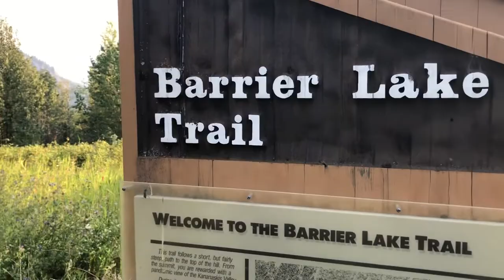Barrier Lake Hike